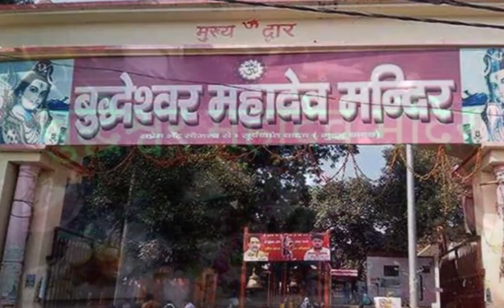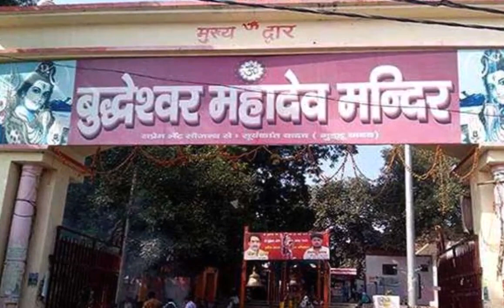कुछ अलग है इस मंदिर की खासियत, सोमवार नहीं बल्कि बुधवार को होती है शिवलिंग की पूजा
अक्सर ऐसा देखा गया है कि हर दिन के अनुसार हर देवी-देवता की पूजा की जाती है। वहीं सोमवार के भगवान शिव के पूजन का विधान शास्त्रों में बताया गया है। कहते हैं कि जो लोग हर दिन भगवान को जल नहीं चढ़ा पाते वे केवल सोमवार के दिन ही शिव जी का पूजन कर ले तो उनकी सारी मनोकामना पूरी हो जाती है। वहीं सोमवार के दिन ही लोगों की खासी भीड़ शिवालयों में देखने को मिलती है। लेकिन आज हम आपको एक ऐसे मंदिर के बारे में बताने जा रहे हैं, जहां सोमवार को नहीं बल्कि भोलेबाबा की पूजा बुधवार के दिन होती है।

उत्तर प्रदेश की राजधानी लखनऊ जहां बहुत से शिव मंदिर स्थापित है। लेकिन एक ऐसा भी शिव मंदिर है, जहां शिव जी आराधना बुधवार के दिन होती है। इस शिव मंदिर की विशेषता ही अलग है और इसके साथ ही इसकी खास बात ये भी है कि यहां शिवजी की पूजा का दिन सोमवार नहीं बल्कि बुधवार का होता है और इसे बुद्धेश्वर महादेव के नाम से जाना जाता है। ये मंदिर लखनऊ के मोहान रोड पर स्थित है। इसकी खासियत ये भी है कि इसे भगवान राम के छोटे भाई लक्ष्मण ने की थी यानि कि यह मंदिर त्रेतायुग में निर्मित है।

पौराणिक कथाओं के अनुसार भगवान राम के आदेश पर लक्ष्मण माता सीता को वन से छोड़ने जा रहे थे तब उन्हें माता सीता की सुरक्षा को लेकर चिंता होने लगी। कहा जाता है कि लक्ष्मण ने इस स्थान पर भगवान शिव का ध्यान किया। उसके बाद भगवान भोलेनाथ प्रकट होकर लक्ष्मण को दर्शन दिए और माता सीता के विराट स्वरूप का दर्शन कराया। बताया जाता है कि जिस दिन भगवान शिव ने लक्ष्मण को दर्शन दिए थे और उस दिन बुधवार था। यही कारण है कि यहां स्थापित शिवलिंग को बुद्धेश्वर महादेव के नाम से जाना जाता है और तब से इनकी पूजा बुधवार के दिन ही यहां की जाने लगी है।

सीता कुंड
मान्यता है कि जब लक्ष्मण भगवान शिव की साधना कर रहे थे तब माता सीता यहां पर स्थित कुंड में हाथ-पैर धोकर कुछ समय आराम किया था। तब से इस कुंड का नाम सीता कुंड पड़ गया। यहां आने वाले शिव भक्त पहले बुद्धेश्वर महादेव का दर्शन करते हैं फिर सीता कुंड का भी पूजन करते हैं।